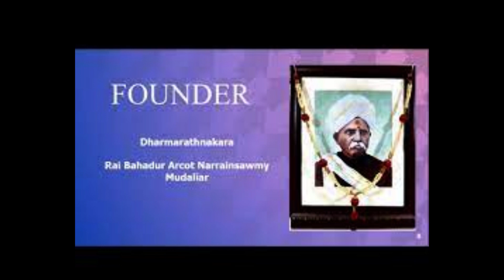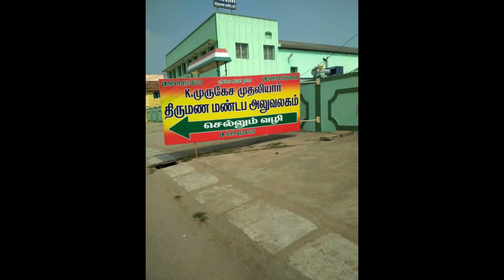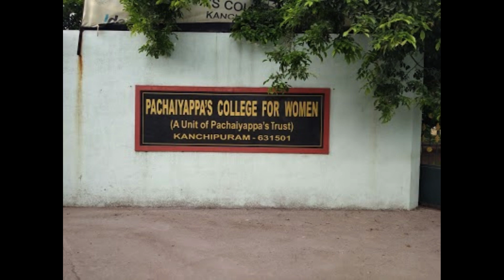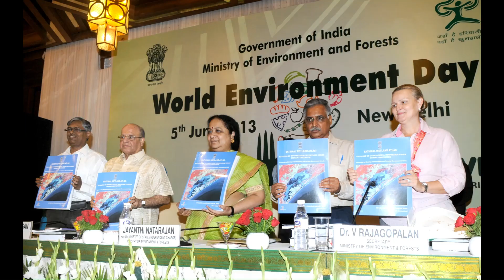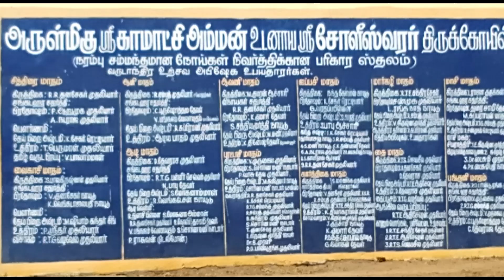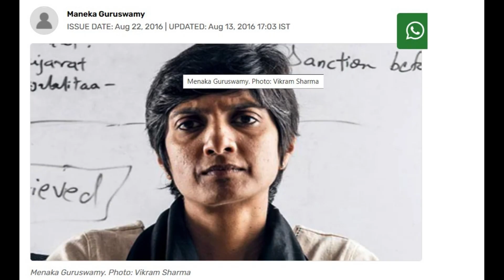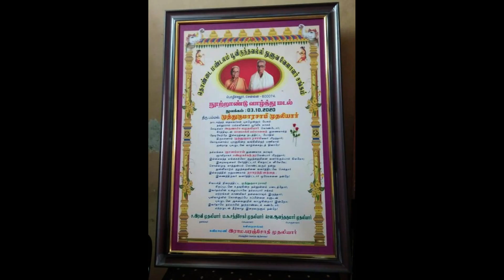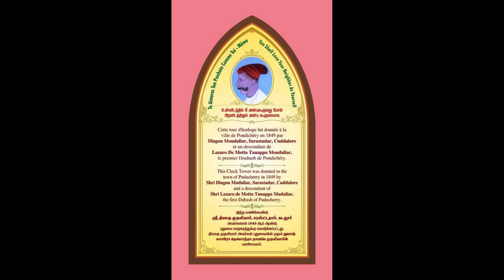THONDAI NADU MUDALIYARS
Thondaimandala or Thondai Nadu Mudaliars are a high-ranking subcaste of the Sengunthar / Agamudayar / Vellalar caste in the state of Tamil Nadu,
India who tend, to adopt the title of Mudaliar and they have been traditional "landlords/Farmers, warriors, weavers and officials of Tamil Nadu state .

Karikala Cholan divided Thondai Nadu into 24 Kottams and parcelled it out to the Vellalar Chiefs, awarding them the
title Mudali or Mudaliyar literally meaning The first citizens or first ones after his son Athondai had won the battle
against Kurumbars.
Some of the Mudali clans of Thondaimandalam migrated to Sri Lanka during the period of medieval poet Kambar. For example,
some of the Tamils in Ceylon trace their lineage to this group some of whom had become saints called Nayanars. The book:
The Tamils in Early Ceylon By C. Sivaratnam traces some of the Mudaliyars in Ceylon to Thaninayaka Mudaliyar (among other),
 a rich Saiva Velalar who emigrated to Ceylon from Tondaimandalam
Maanadukanda Mudali, a Vellala king of Thondai Nadu had shed over kamban a shower of gold for his work of Erezhupatu,
a literary work praising agriculture. Taninayaga, a Vellala of Seyur was made the chief of Neduntiva.